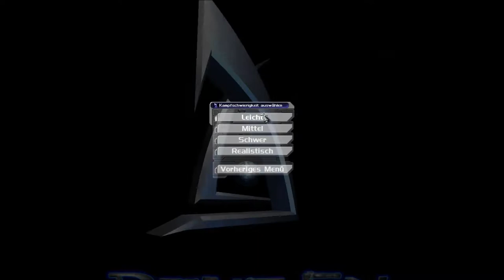Rückblick 1 - Deus Ex - [Gameplay German Deutsch]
Ein Rückblick auf "Deus Ex" (2000) und "Deus Ex: Invisible War" (2003)

► Eckdaten der Spiele:

Deus Ex (2000)
Plattform: PC (Steam)
Entwickler: Ion Storm
Publisher:  Square Enix

Deus Ex: Invisible War (2003)
Plattform: PC (Steam)
Entwickler: Ion Storm
Publisher:  Square Enix